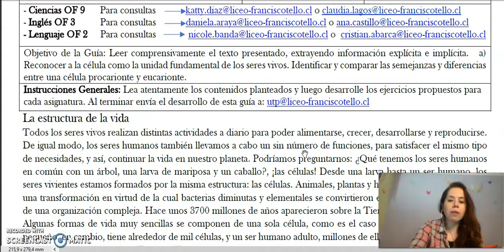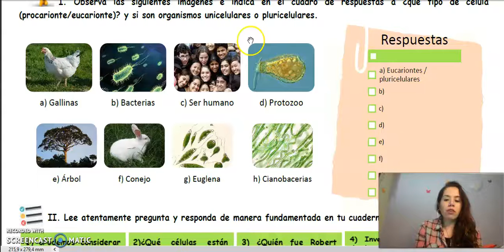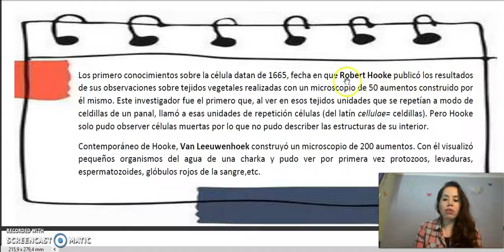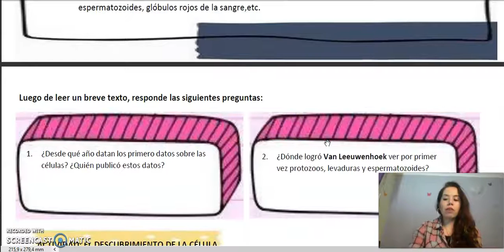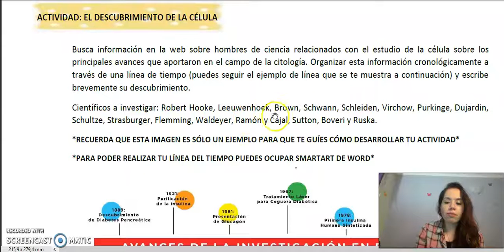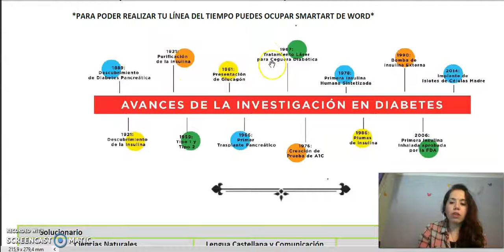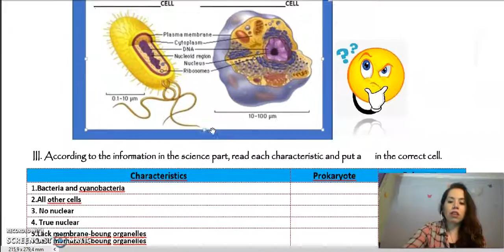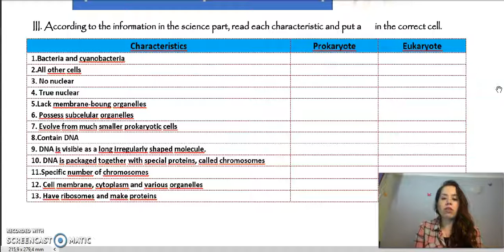Lengua Castellana y Comunicación - Inglés - Ciencias Naturales guía n° 15 - 1° Ciclo